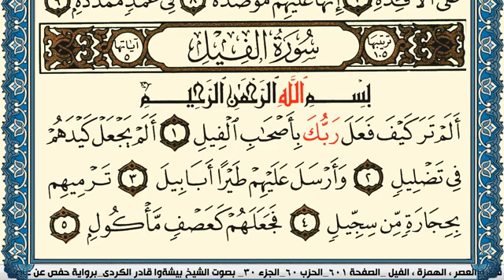سورة الفيل مكتوبة بيشةوا قادر الكردي Surah Al Feel Peshawa Qadr Al Kurdi